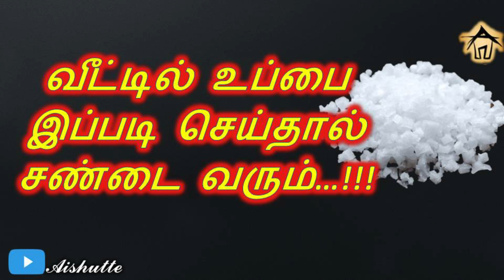Don't make salt like this at home | வீட்டில் உப்பை இப்படி செய்தால் சண்டை வரும்…!!!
வீட்டில் உப்பை  இப்படி செய்தால் சண்டை வரும்…!!!

Keep this under salt jar | உப்பு  ஜாடிக்கு கீழ் இதை வைத்தால் பணம் கொட்டும் |